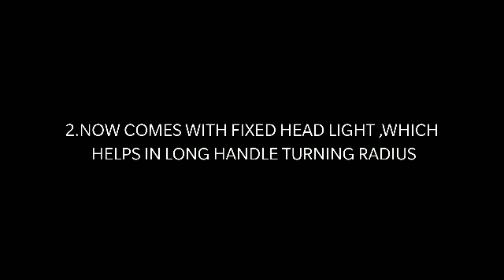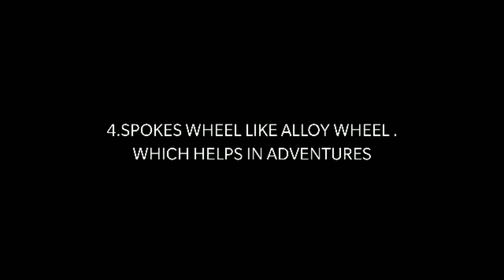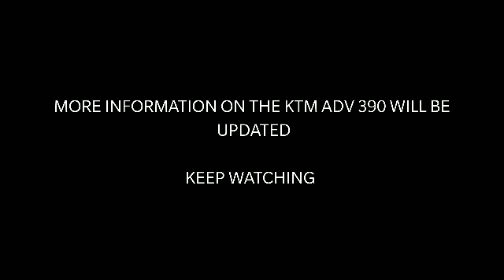ALL ABOUT KTM ADVENTURE 390||2019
Yes it is true..KTM has developed adventure 390 for Indian market and it will be launching soon  in mid 2019..